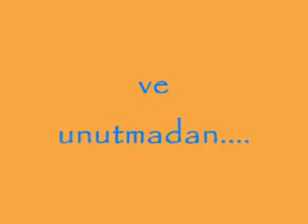Sen benim herseyimsin